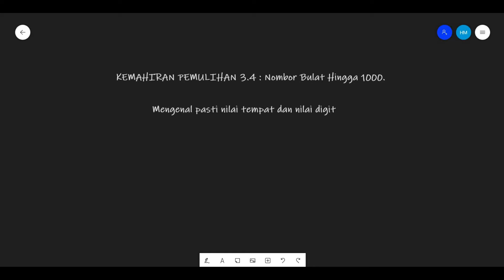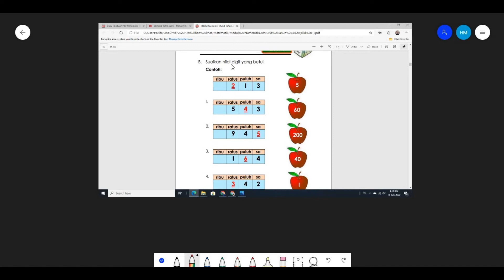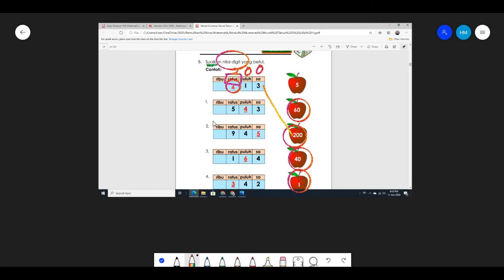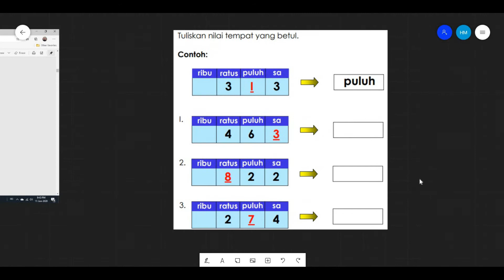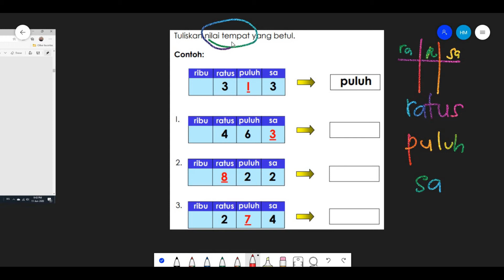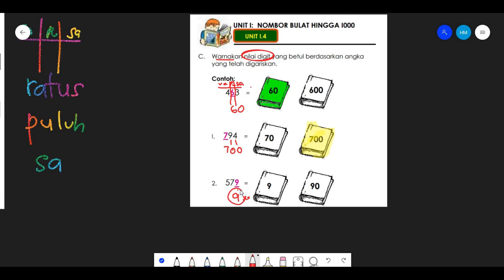Nilai tempat dan nilai digit hingga 1000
Subjek Matematik Pemulihan Khas
SK Kampung Muhibbah , Sungai Siput (U) Perak